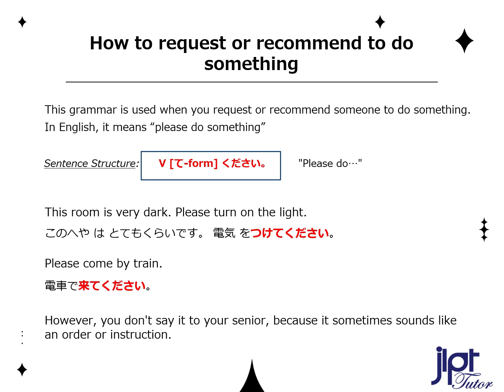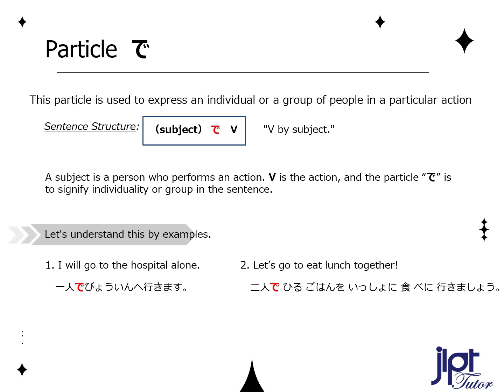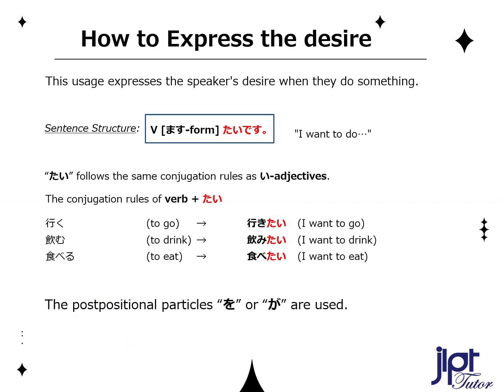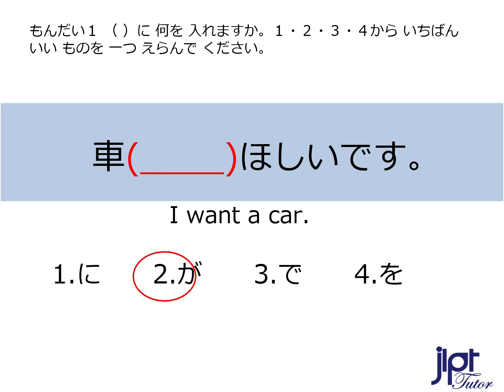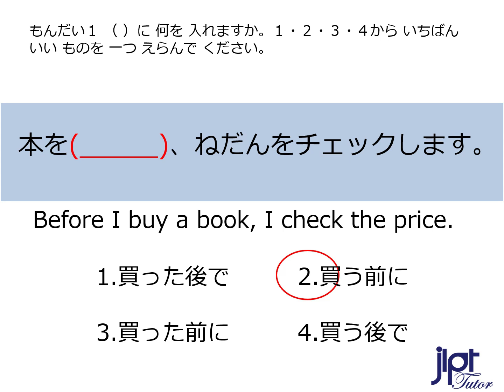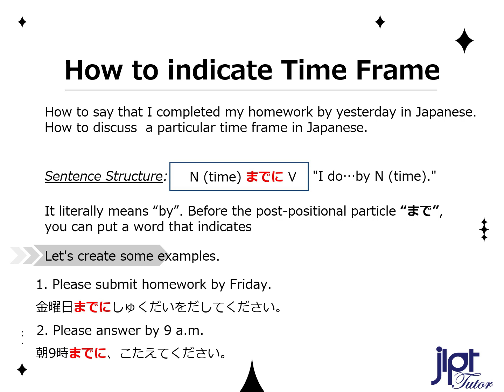JLPT N5 Grammar test learn japanese for beginner 29